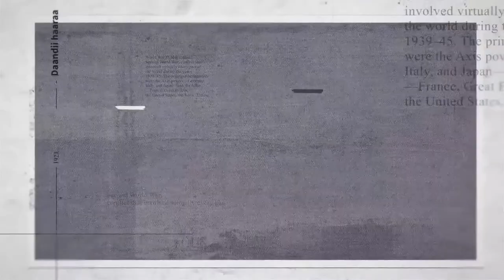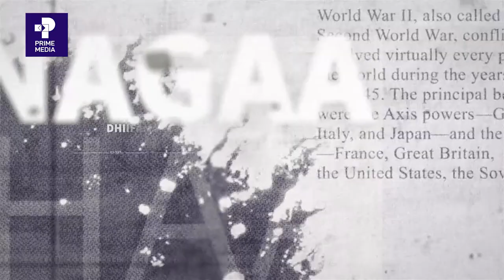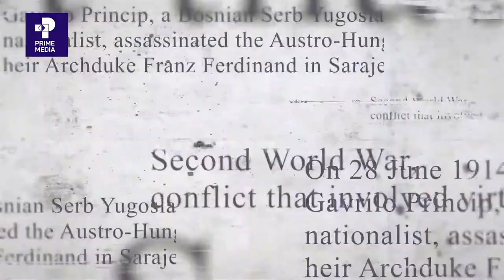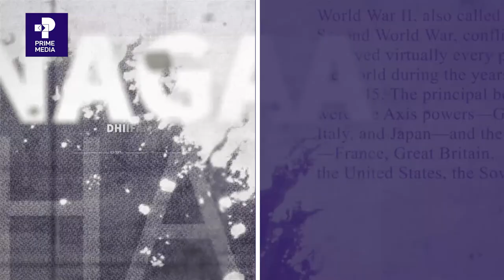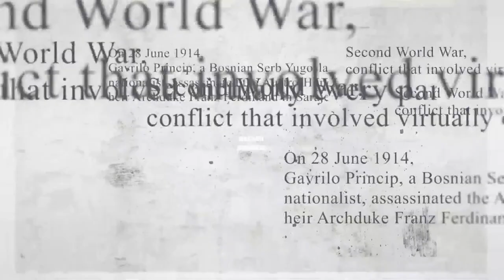Daandii Haaraa | Gootota Bara Weerara Somaaliyaa | Prime Media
Shaambal Baashaa Huseen Goobanaa fi Ajajaa Kumaa Baashaa Alii Barkee